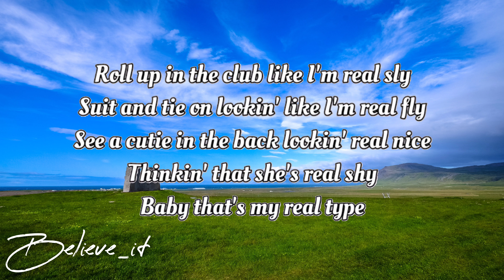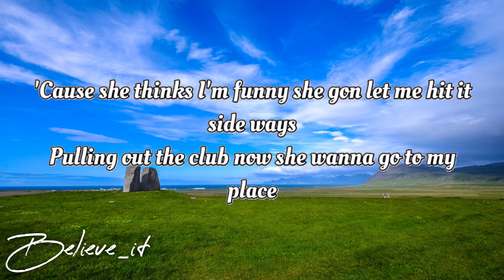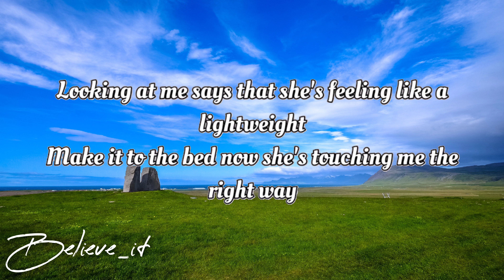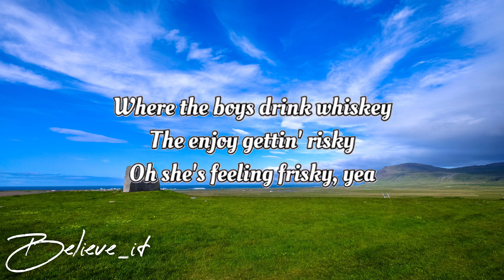NEFFEX WELCOME TO THE CITY